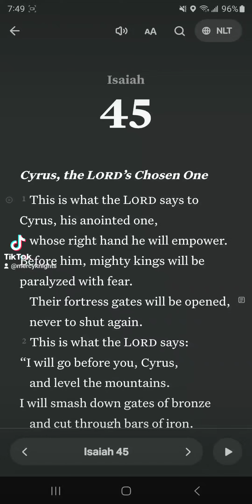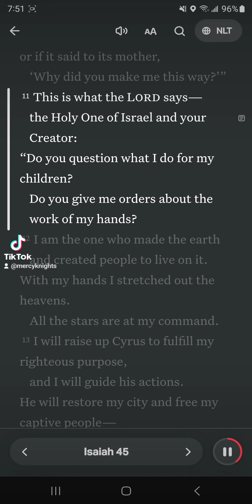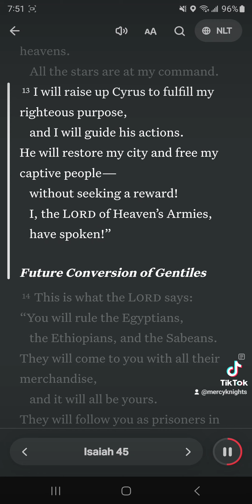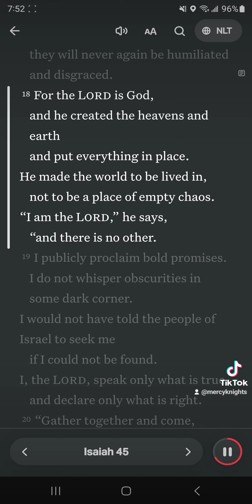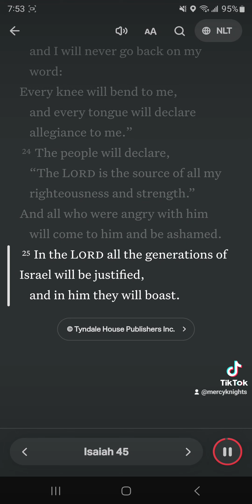There Is No Other God But, Christ Jesus!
[22] Let all the world look to me for salvation! For I am God; there is no other.